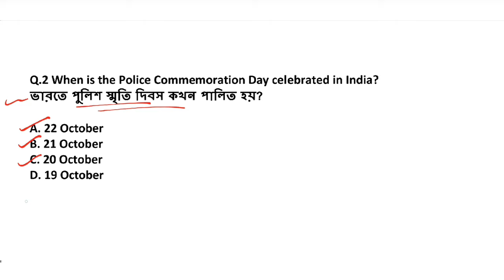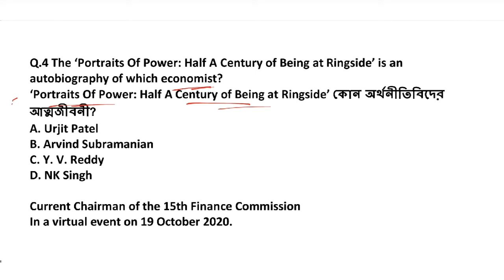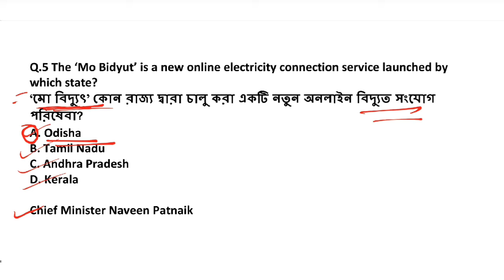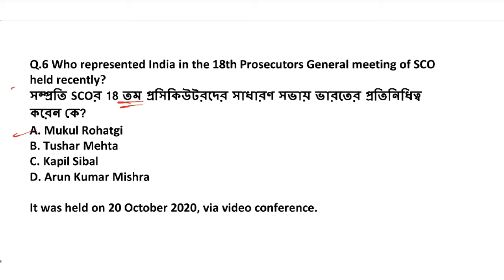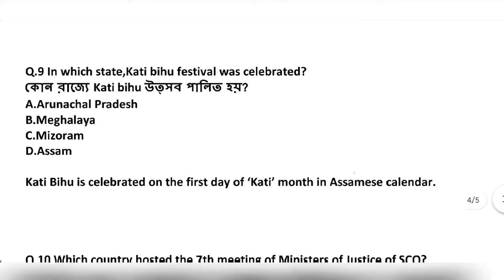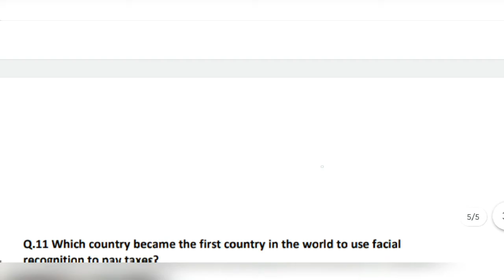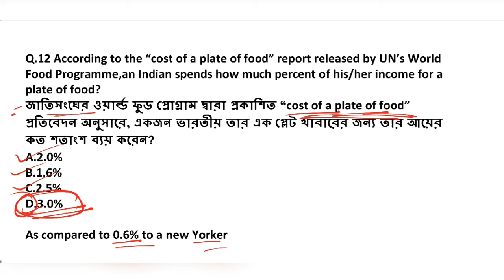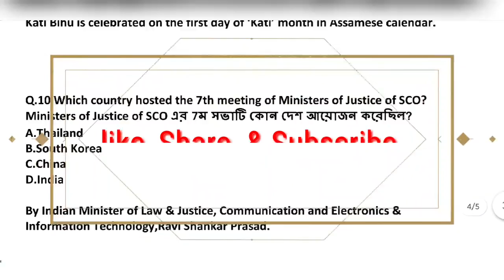23rd October 2020|Daily Current Affairs in Bengali+English-কারেন্ট অ্যাফেয়ার্স|G.S|⬇️PDF⬇️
Current Affairs in Bengali: 23 October 2020- এর কারেন্ট অ্যাফেয়ার্স

🔽PDF : check comments section..